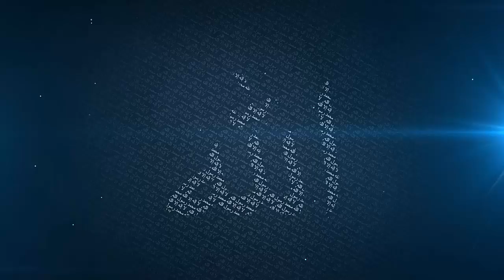Intoxicants (High on drugs ~ Funny) ~ Mufti Menk